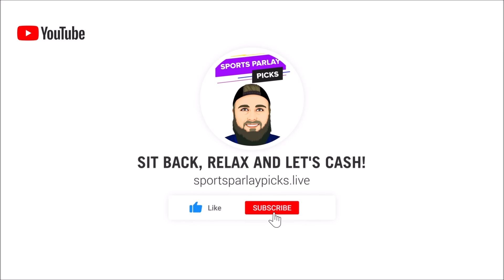Free NHL Picks and Predictions 3/16/23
Here are my free NHL picks and Predictions for today

🤑2. Bovada

⏲️Time Stamps:
0:00 Intro
0:32 Colorado Avalanche vs Ottawa Senators
1:11 Montreal Canadiens vs Florida Panthers
2:02 Pittsburgh Penguins vs New York Rangers
2:45 Tampa Bay Lightning vs New Jersey Devils
3:29 Boston Bruins vs Winnipeg Jets
4:11 Chicago Blackhawks vs Nashville Predators
4:55 Dallas Stars vs Edmonton Oilers
5:42 Vancouver Canucks vs Arizona Coyotes
6:35 Calgary Flames vs Vegas Golden Knights
7:19 Columbus Blue Jackets vs LA Kings
8:03 Seattle Kraken vs San Jose Sharks

🏒 NHL Picks:
Colorado ML
Florida ML
Penguins +1.5
Lightning +1.5
Bruins ML
Nashville ML
Dallas +1.5
Arizona +1.5
Vegas ML
Kings ML
Kraken ML